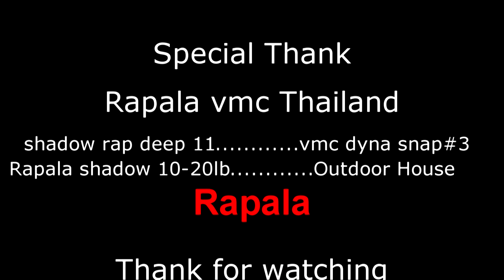shadow rap deep ชาโดแรพขาดไปซะแล้ว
อีกคลิปนึงกับการตีเหยื่อชายฝั่งโดยใช้ชาโดแรพ ดีพ ผลก็คือขาดไปซะแล้วครับลองชมกันดูครับ